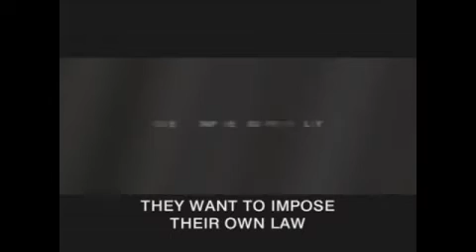La zona (2007) Trailer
La Zona: Trailer